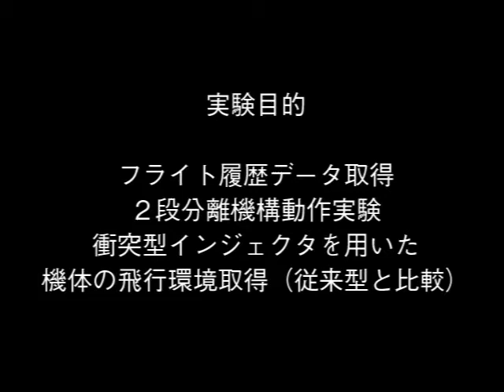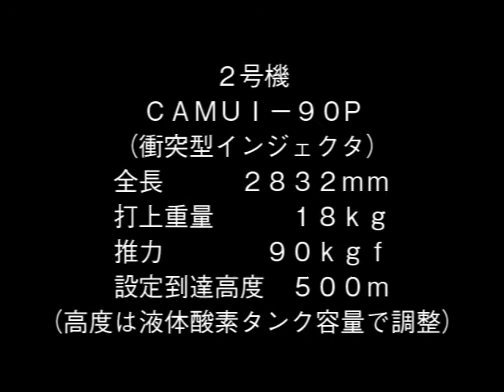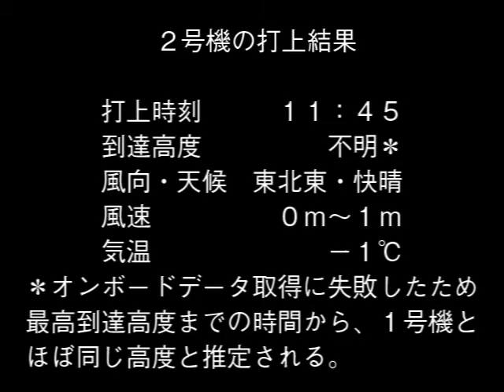CAMUIロケット打ち上げ実験 2011年1月22日 改定版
ロケット打上げ後、回収した機体から得たデータを追加しています。
日時：2011年1月22日(土)打上げ時刻　1本目9:45　　2本目11:45
実験実施場所：　北海道十勝管内大樹町のFTB実験領域（緯度42o30'51"東経143o26'23"）
試験実施体制
管理運用： 北海道宇宙科学技術創成センター（HASTIC）
打上管理責任者：伊藤献一（HASTIC）
副管理責任者：大滝誠一（HASTIC）
打上保安責任者：永田晴紀（北海道大学）
副保安責任者：安中俊彦（植松電機）
打上げ委託先：（株）カムイスペースワークスおよび北海道大学
打上げ実施責任者： 植松努（CSW代表取締役）、永田晴紀（北海道大学教授）
打上げ現地支援： 大樹町役場
敬称略
カムイロケットとは？

撮影制作：NVS北海道支局
取材協力：HASTIC　（株）カムイスペースワークス
制作支援：ネコビデオ・ビジュアル・ソリューションズ（NVS）